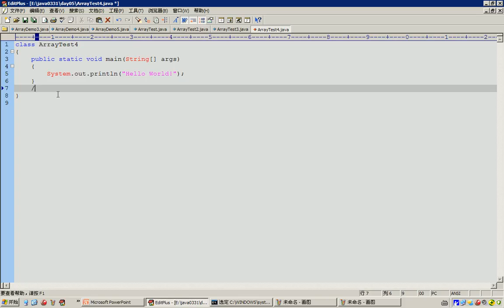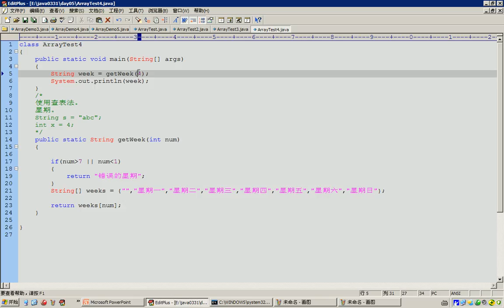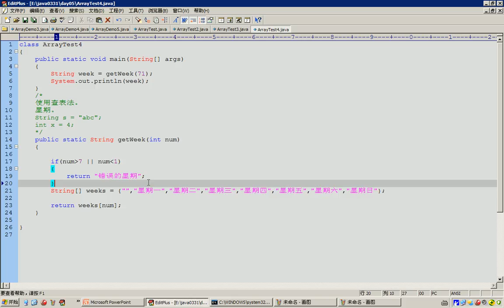14 Java基础查表法练习